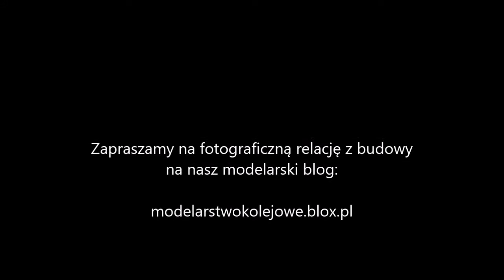(006) Makieta pokojowa h0 - kolejne postępy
Coraz więcej na naszej makiecie